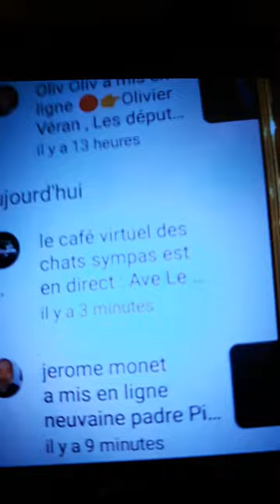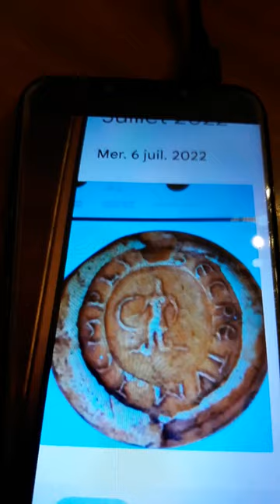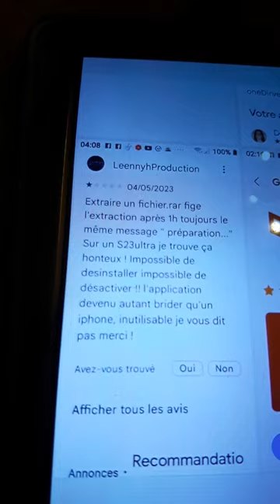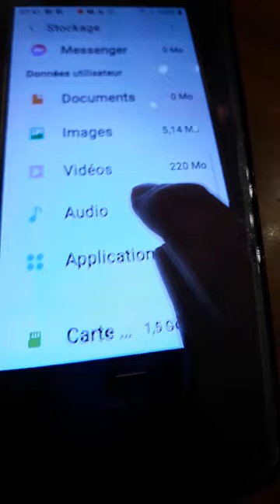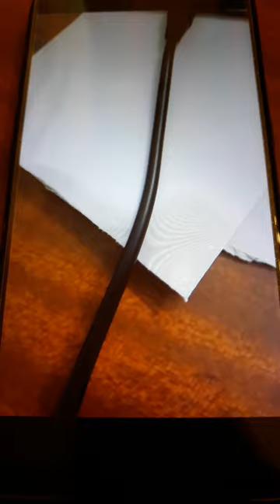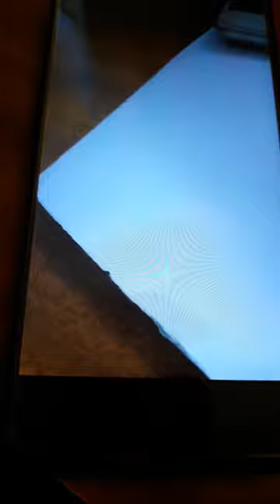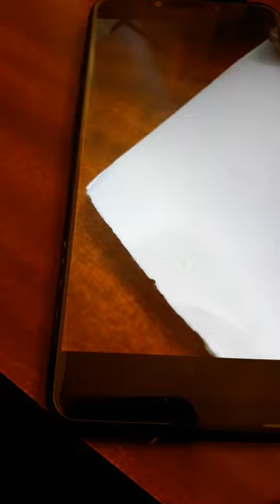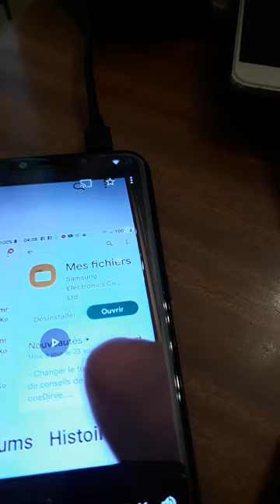je vous donne des nouvelles les amies & abonnés